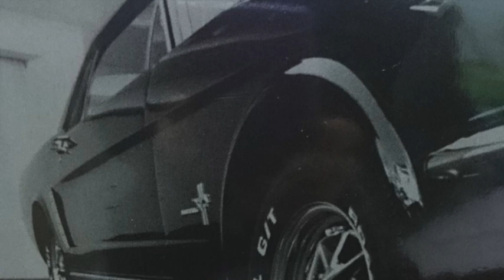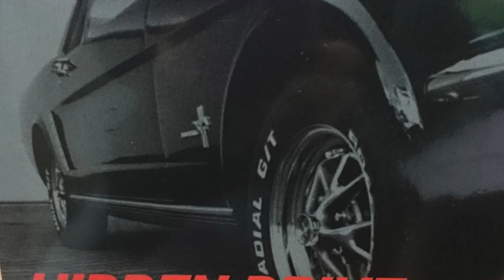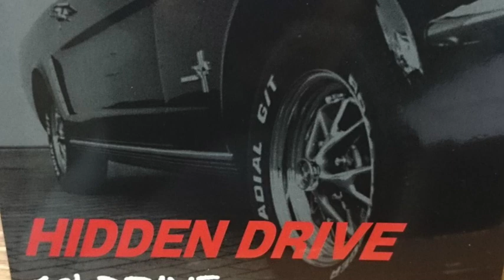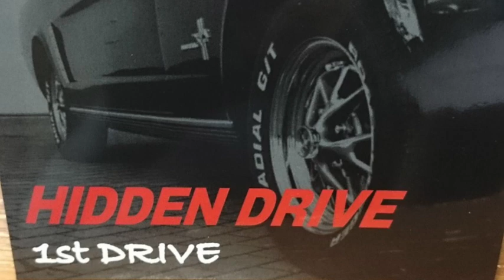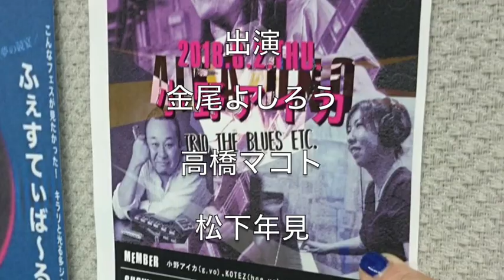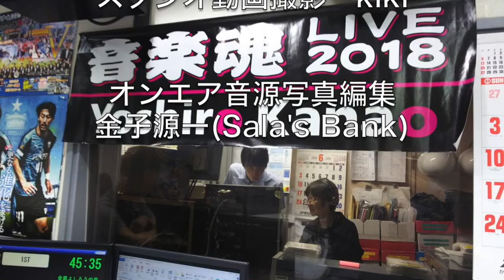金尾よしろうの音楽魂（2018.7.27放送分)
ゲスト　小野アイカ / KOTEZ

M1　Tomorrow Is Another Day　小野アイカ
M2　I’m Walking　小野アイカ
M3　ダイナマイト　金尾よしろう
M4　Something You Got　小野アイカ
M5　陽のあたる場所　小野アイカ